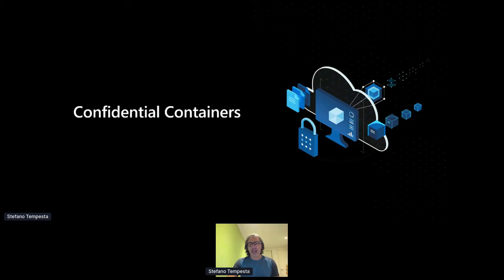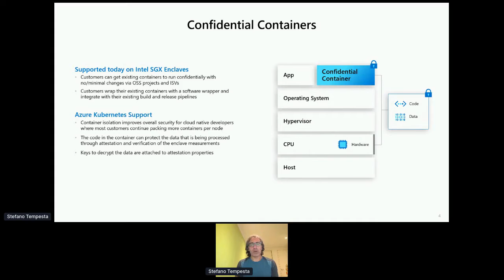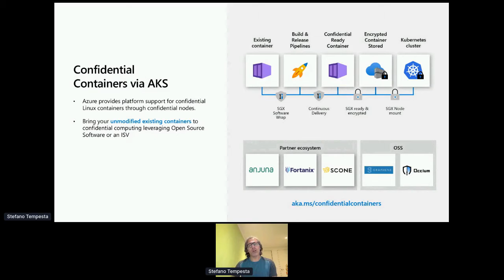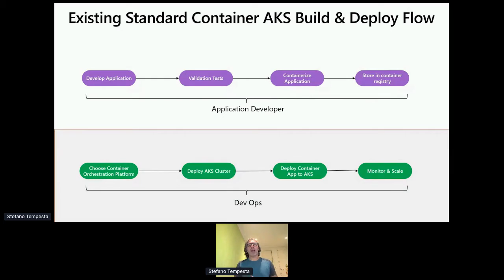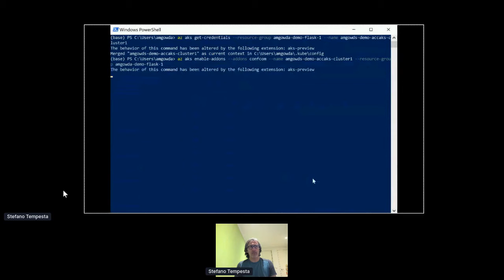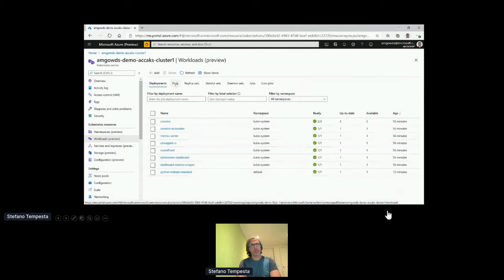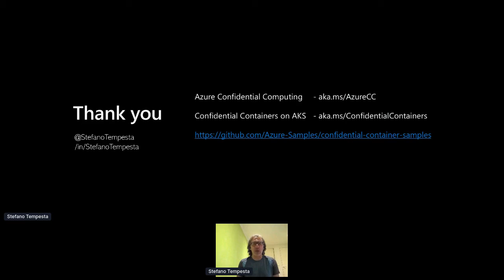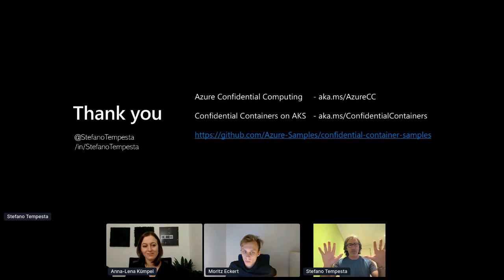Confidential Kubernetes Containers by Stefano Tempesta (Microsoft) | OC3 2021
We hope you enjoyed OC3 - see you soon! Check out our open source solutions for building and scaling confidential apps

Welcome to OC3 on demand! The Open Confidential Computing Conference (OC3) is the online conference for all topics related to Confidential Computing.

In this video, Stefano Tempesta from Microsoft shows us the direct way of distributing confidential applications with Kubernetes and Azure.